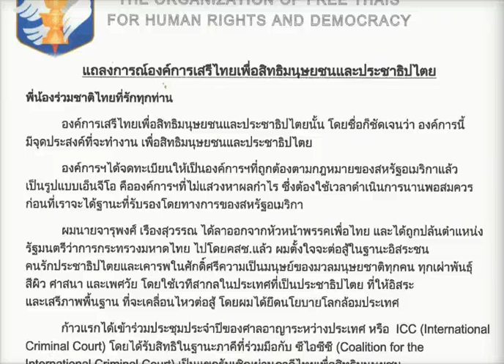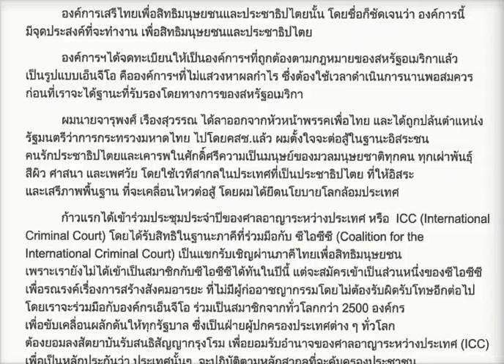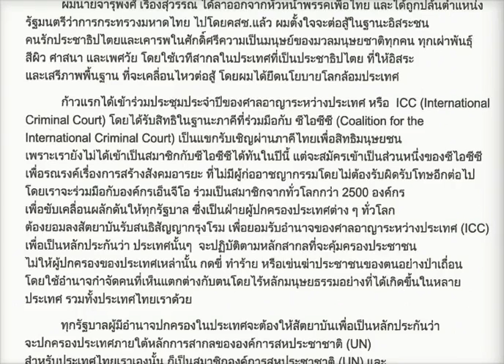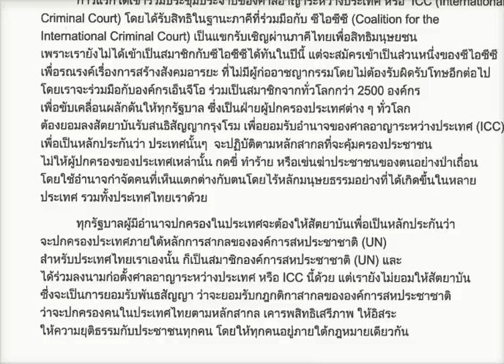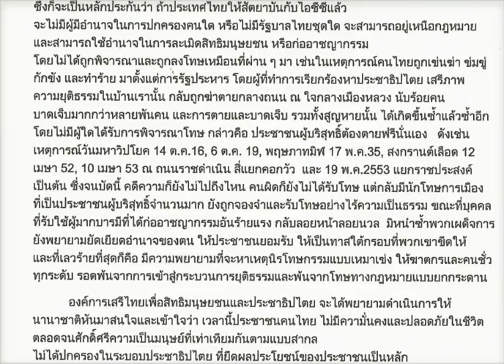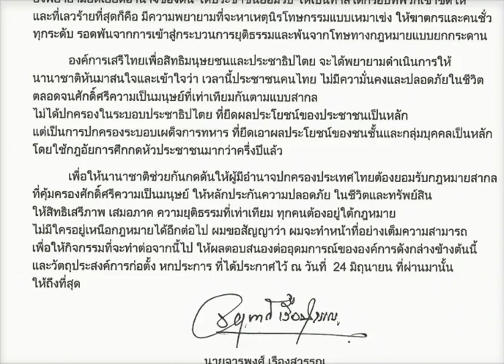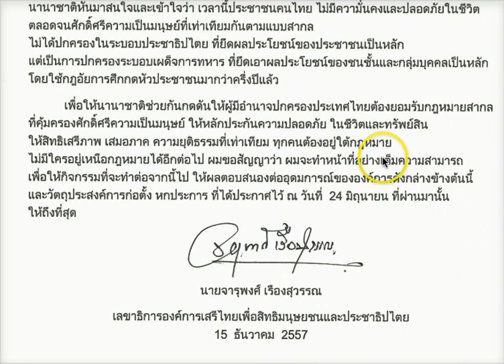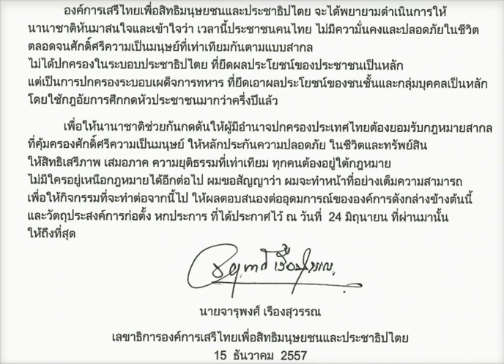แถลงการณ์เลขาธิการองค์การเสรีไทย 15 ธันวาคม 2557 เสรีไทยใส่เกียร์เดินหน้า!!!